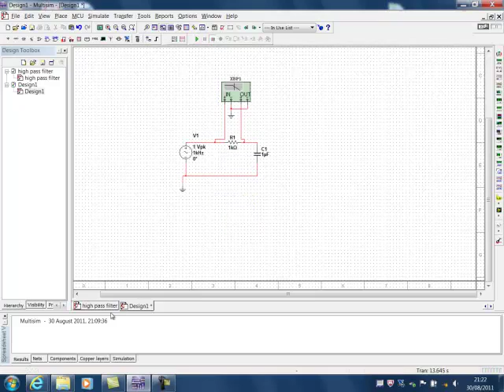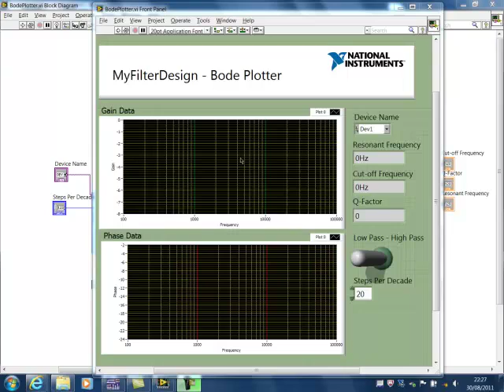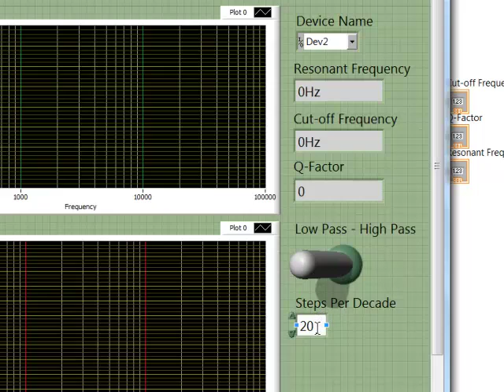myDAQ myFilterDesign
MyFilterDesign is project designed to showcase how a product can be designed, prototyped and tested using National Instruments hardware and software. The hardware used is the NI myDAQ and the software used is NI Multisim and LabVIEW.
Created by Chris Garratt NIUK AE Intern